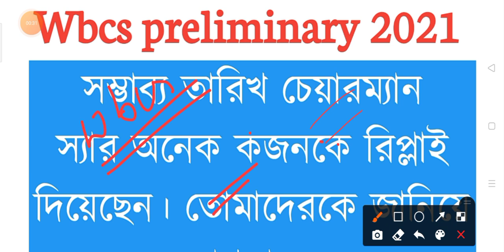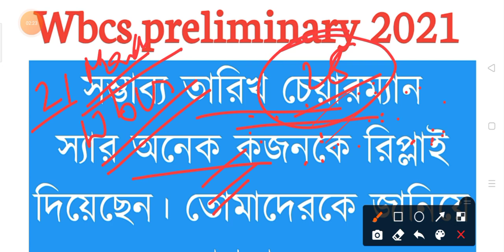Wbcs preliminary 2021|Exam date approximately .......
Founder-Satyabrata saha

🎯 MATHEMATICS CLASS

🎯Physics class

🎯Chemistry class

🎯Biology  class

🎯Constitution  class

🎯History& Geography

🎯RRB Ntpc and group-d mock test

🎯Current  affairs